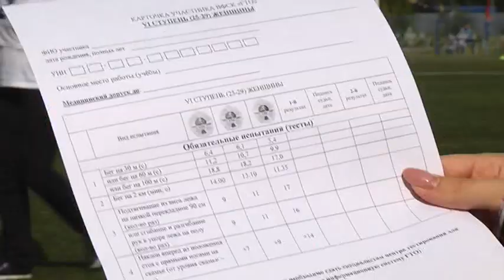Специальный репортаж "День физкультурника". 13 августа 2019 года